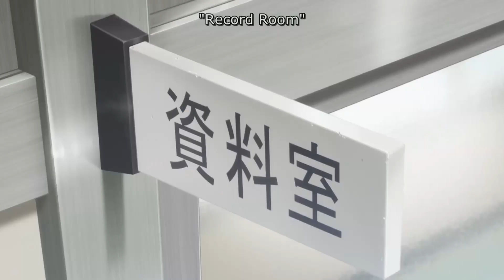Jail finally discover what is Althing and its purpose in Alcia